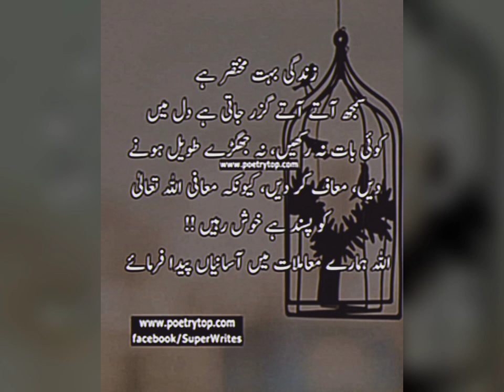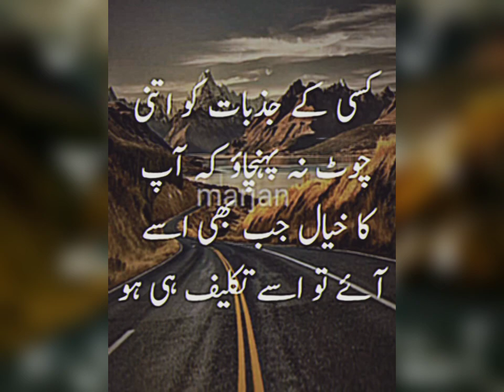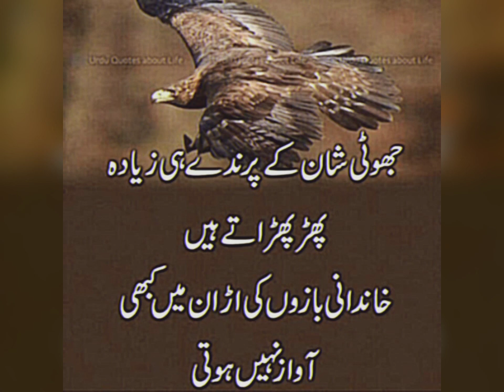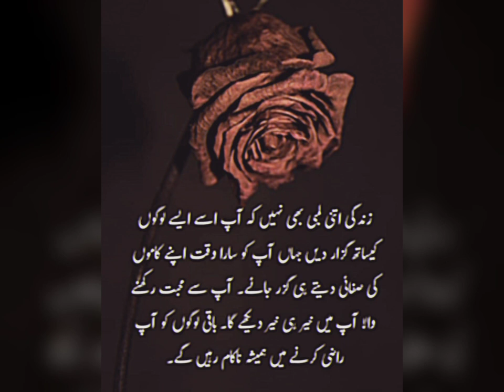Hazrat Ali Quotes | Islamic Urdu Quotes | Life changing Quotes | Poetry Urdu | Motivational Quotes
Poetry Urdu Hub💖
poetry Urdu Hub 💖 poetry Urdu Hub Shorts💖🦋
Islamic quotes
Islamic urdu quotes
motivational Quotes
Quotes about life
Aqwal zareen
Golden Words
Two line Urdu Quotes
Bano Qudsia Quotes
Hazart Ali Quotes
parents Quotes
Urdu Shayari
Kaneez Fatima poetry
Sad poetry
Viral poetry
Kaneez fatima poetry
Sad Status
Urdu Quotes
voice of heart sm
Ma BapQuotes
sapna Voice
poetry status
poetry love
poetry for best friend
true saying about life
Urdu Shayari what's status
UrduShayari Islamic
Urdu Shayari Status Love
Hazart Ali Quotes
Hazart Ali aqwal
Sad poetry in Urdu
Fatima poetry
Sad poetry what's sapna status
Quotes
Kaneez Fatima
Islamic poetry Islamic quotes
Islamic poetry status Whatsapp status Whatsapp Islamic quotes
urdu quotes
urdu poetry
urdu shayari
best allah quotes in urdu islamic quotes about allah
best islamic quotes urdu sad poetry
best islamic quotes in urdu for whatsapp
best hazrat ali quotes islamic urdu
new islamic poetry urdu poetry collection best quotes
in urdu
islamic urdu quotes
islamic urdu thoughts
best islamic quotations
islamic heart touching quotes
best urdu quotes islamic urdu quotes dp
best urdu aqwal e zareen best urdu quotation
best islamic urdu shayari
best urdu thoughts
most beautiful urdu islamic quotes
best aqwal in urdu
hindi islamic quotes
islamic quotes
allah quotes in urdu islamic quotes in urdu
islamic best quotes
best islamic quotes status
beautiful islamic quotes status